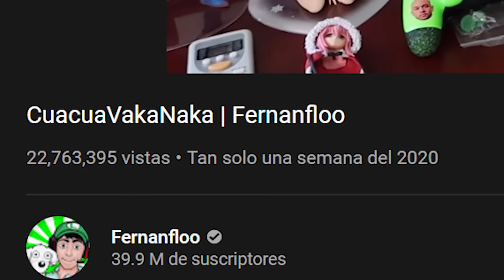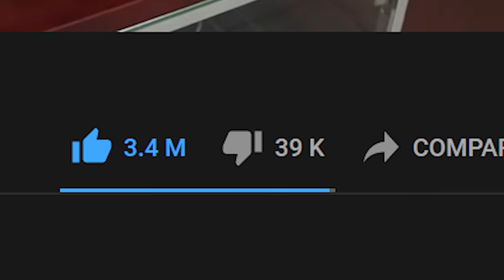FERNANFLOO PARTY !!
Fernanfloo party es un juego para celular con muchos mini juegos para pasar horas y horas de diversión. Juega y consigue todos los personajes de fernanfloo en este juego para teléfono móvil con muchísimos minijuegos que seguramente te harán pasar momentos graciosos y divertidos.